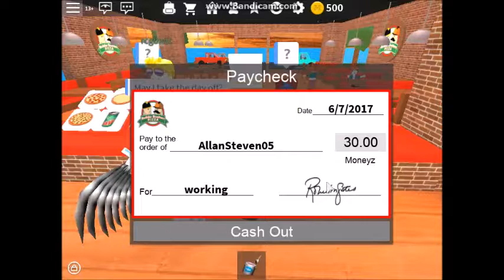Working at a Pizza Place in Roblox! - Work at a Pizza Place by Dued1 #1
Let's work at the Pizza Place in Roblox! :D

Playing as a cashier in Works at a Pizza Place! Other role is currently locked for me.